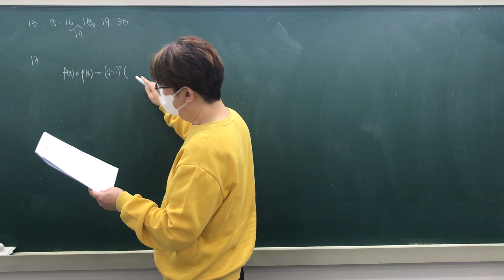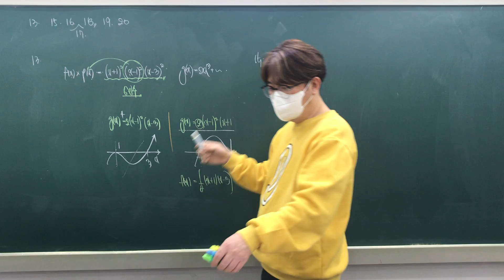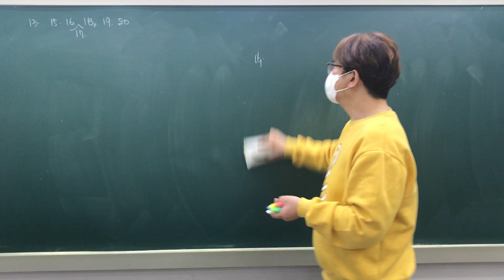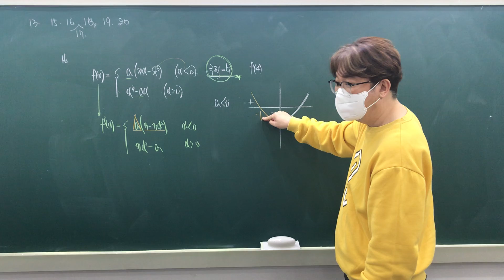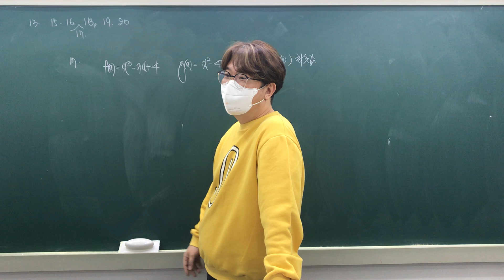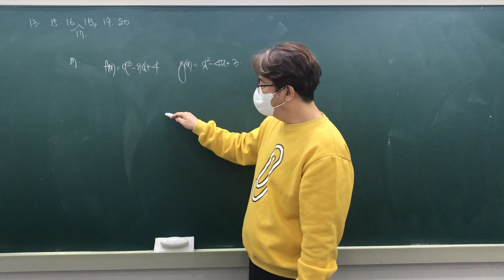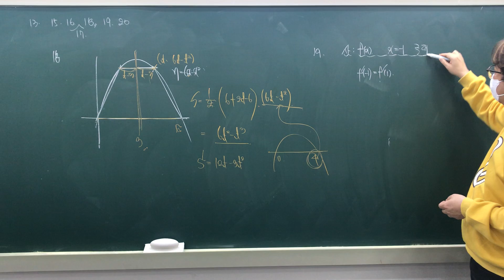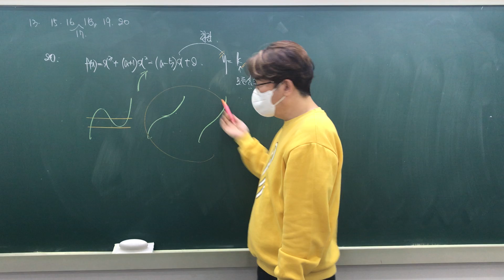수학2 총괄 함수의 그래프 질문 풀이